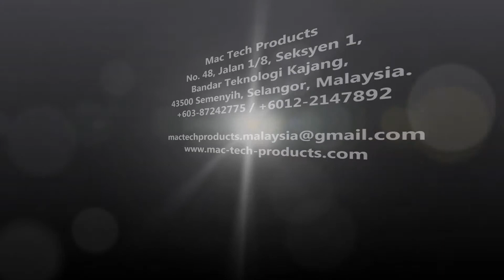CB-900A Qualitative System (Mac Tech Products)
Frozen Dumplings Automatic Packaging Series for Grains CB-900A
Combined Parts
* 900 Vertical Packing Machine
* 10/14 Heads Combination Weigher
* Supporting Platform
* Z-type Bucket Elevator
* Finished Products Conveyor

A series packing machines suitable for grains material, such as beans, puffed food, pet food, chips, rice, candy, sugar, frozen dumplings, etc.

Mac Tech Products
No. 48, Jalan 1/8, Seksyen 1,
Bandar Teknologi Kajang,
43500 Semenyih, Selangor, Malaysia.
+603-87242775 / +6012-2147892